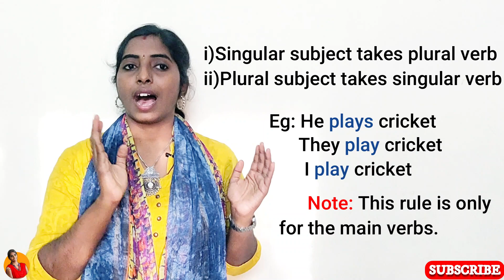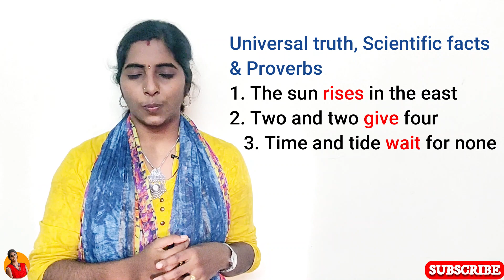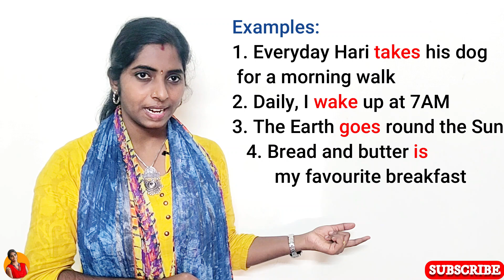Simple Present Tense | Structure | Rules | Key points | English Grammar | Nidhi with English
This video explains the Simple present tense in elaborate. It includes the structure and its explanation. The places to use simple present tense and the key points to identify it is also explained. Suitable examples are given for each category. The explanation is in both English and Tamil to suit the beginners.